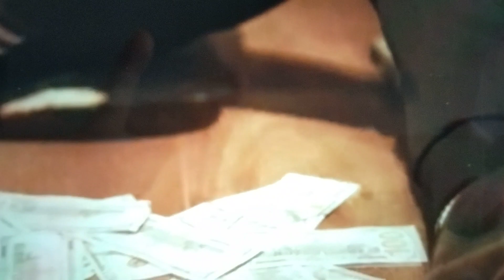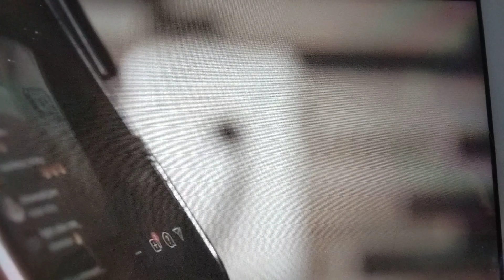This Ant Glizzy 🔥 video doesn't have sound because I already know the words to the song